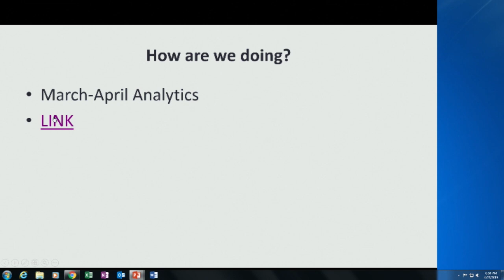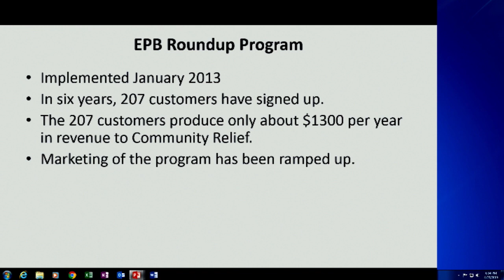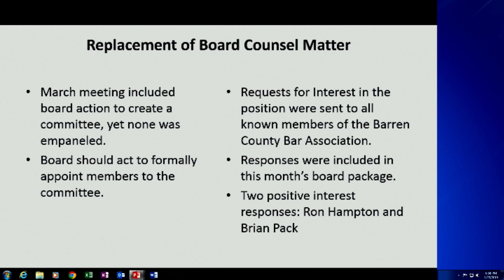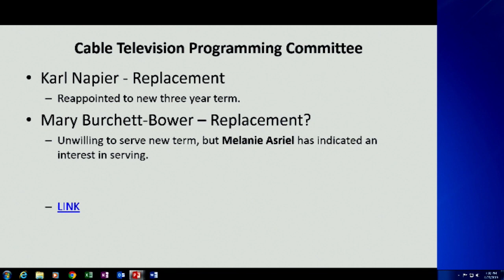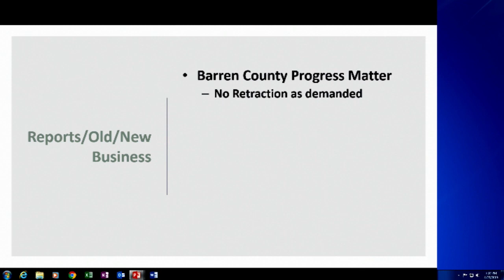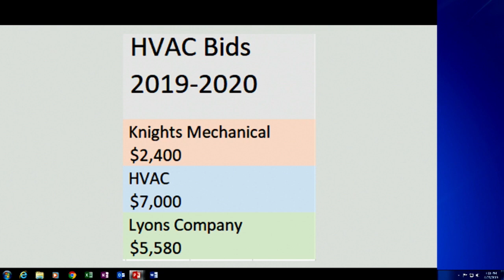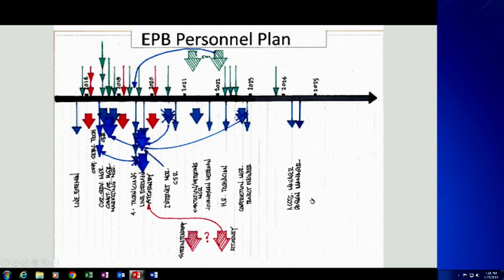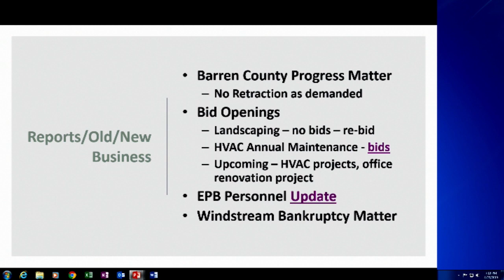GEPB Board Meeting April 23 2019